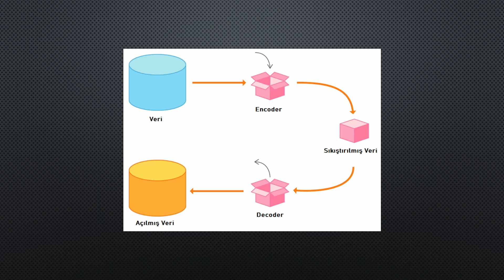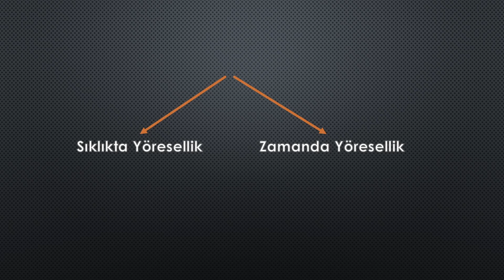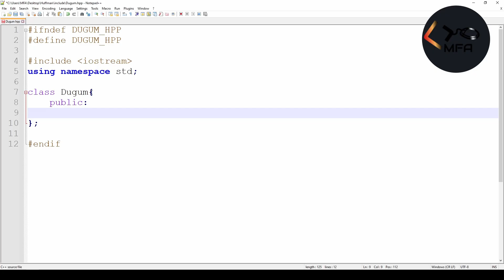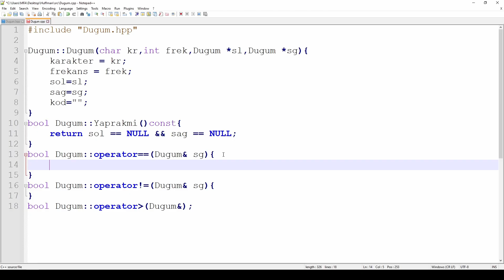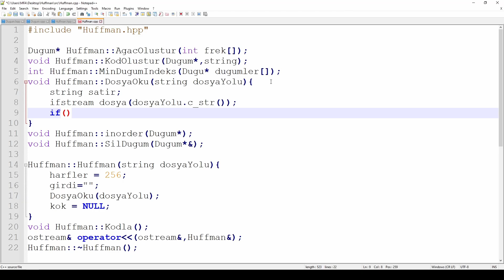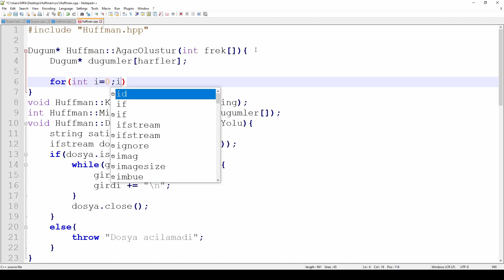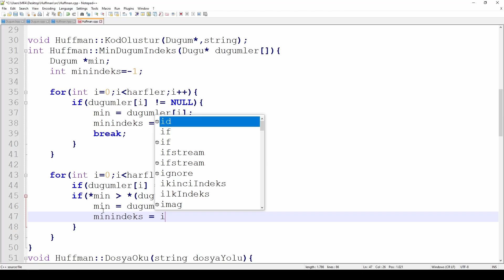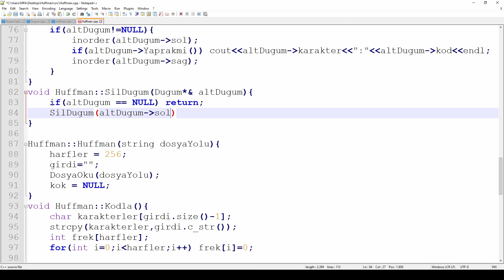Huffman Kodlama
Veri sıkıştırmada metin verisinde iyi bir performans veren Huffman kodlama C++ dili kullanılarak Huffman ağacının oluşturulması ve karakter kodlama anlatılmıştır.